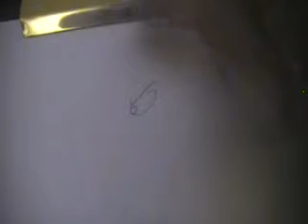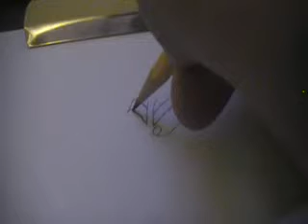How to Draw Gargamel